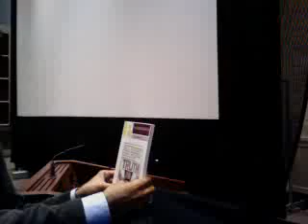Patricia Hampl reads in Boston 10/4/12, for Ploughshares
** START AT 4:00 -- Video was recorded from a Livestream. **
Fall 2012 nonfiction issue guest editor Patricia Hampl read in Boston on 10/4/12, as part of the Ploughshares/Emerson College WLP reading series. Editor-in-chief Ladette Randolph's intro starts at 4:00, and then Margot Livesey introduces Patricia Hampl.